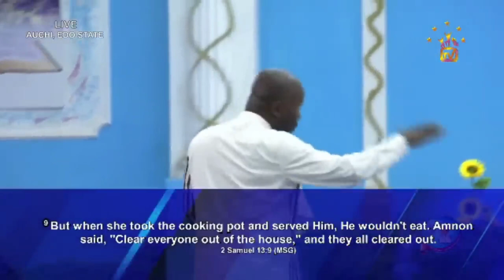IF HE LOVES YOU HE WILL DO THIS- APOSTLE JOHNSON SULEMAN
APOSTLE JOHNSON SULEMAN SHARED SOME WAYS TO KNOW IF HE TRULY LOVES YOU OR IF HE IS PLAYING YOU